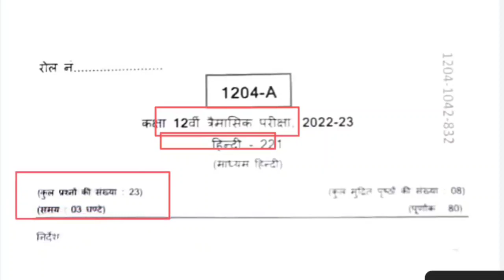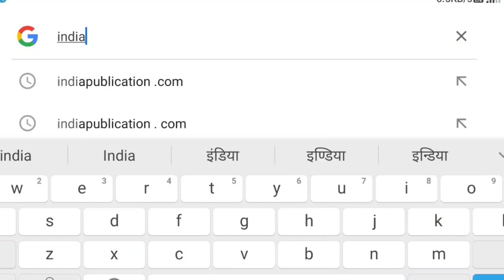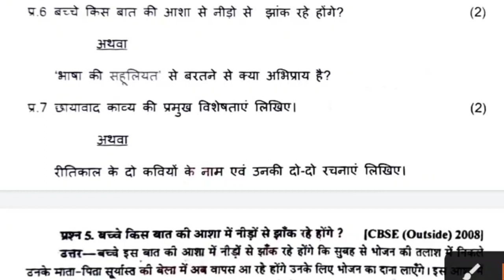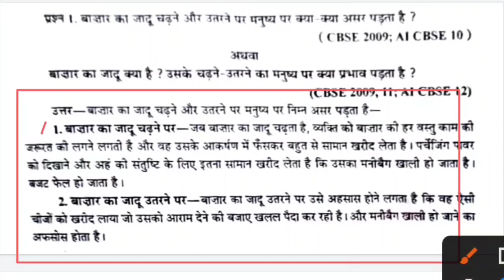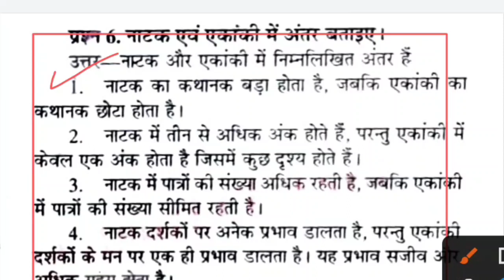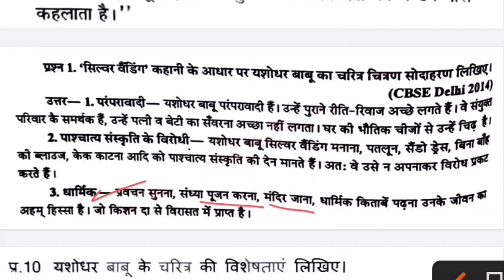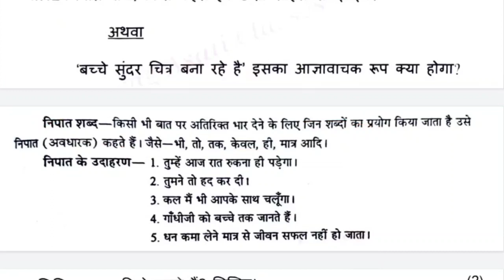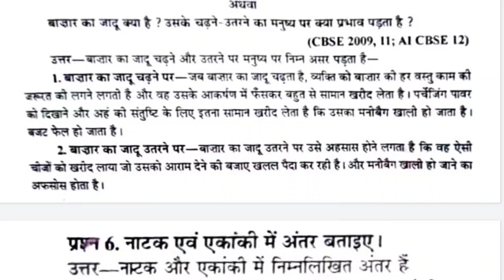Class 12 Hindi trimasik real paper 2022 | कक्षा 12वी हिंदी त्रैमासिक रियल पेपर 2022 | Part-2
Class 12 Hindi trimasik real paper 2022 | कक्षा 12वी हिंदी त्रैमासिक रियल पेपर

कक्षा 12 हिंदी त्रैमासिक परीक्षा पेपर 2022, Class 12th hindi Trimasik pariksha paper full solution 2022, MP Board class 12th hindi trimasik paper 2022